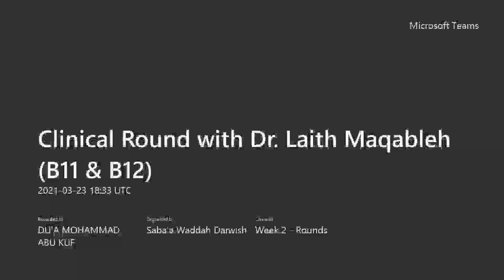Clinical Round with Dr. Laith Maqableh (23/03/2021)